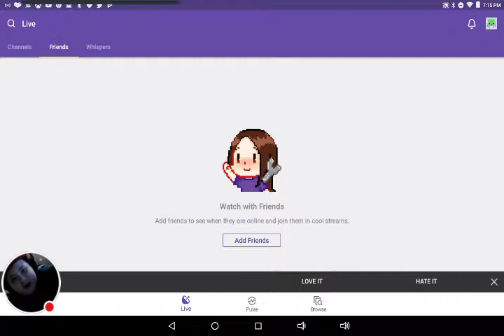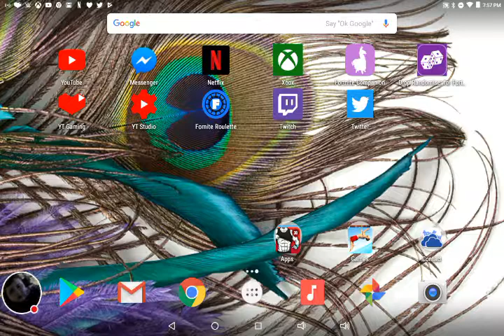My Fortnite video